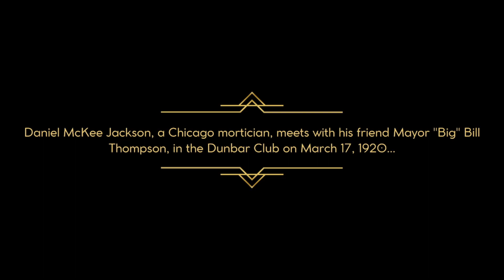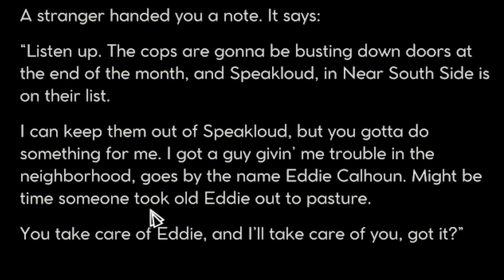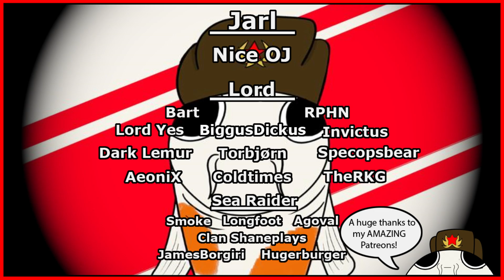How I Became the MAFIA MASTER in Empire of Sin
Check out the Paradox Strategy Weekend Sale on steam!

Empire of Sin, more like empire of WIN! Especially when I, Mafia Boss Koifish rules the streets of Chicago in the roaring 1920's! It's Tommy Guns, prohibition and helping the community!

So let me tell you the story of how I became the MAFIA MASTER in Empire of Sin! Watch and find out!

In this video, I start my very own mafia in the windy city, Chicago, in the super cool game Empire of Sin! I'm a huge fan of Omerta - City of Gangsters, so this game was right up my alley!